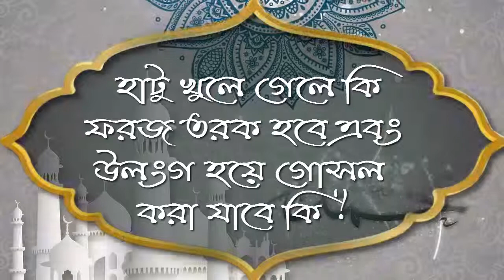হাটু খুলে গেলে কি ফরজ তরক হবে এবং উলংগ হয়ে গোসল করা যাবে কি ᴴᴰ┇শাঈখ জাহিদ আল মাদানী